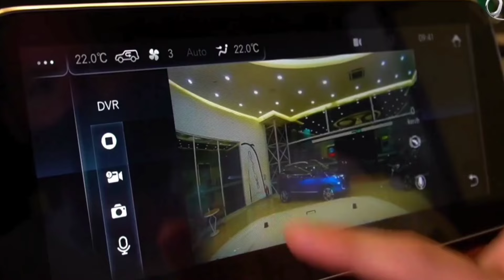Mahindra कल होगी Launch New Bolero💥|| 2024 MAHINDRA NEW BOLERO MODEL || ₹3.97 Lakh Price Book Now🔥🔥🔥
upcoming suv cars in india 2024,new micro suv cars in india,upcoming suv in india, upcoming suv in india 2024, micro suv 2024, upcoming cars, upcoming cars in india 2024,upcoming suv cars in india 2024